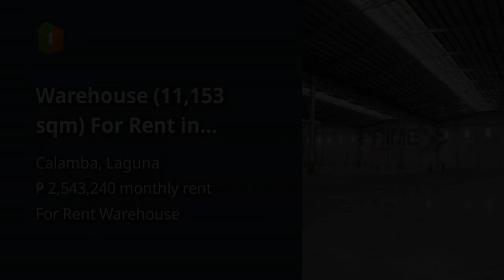Warehouse (11,153 sqm) For Rent in Calamba Laguna